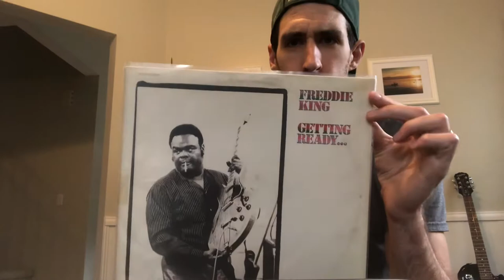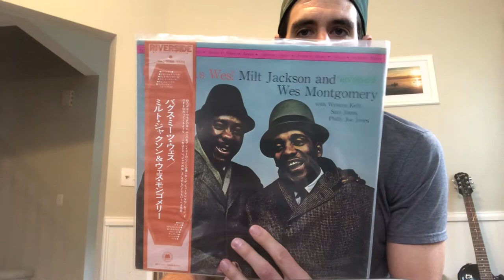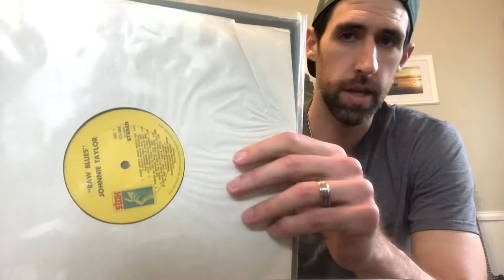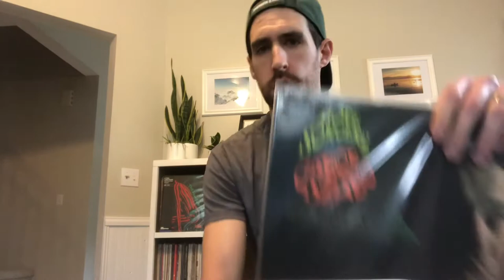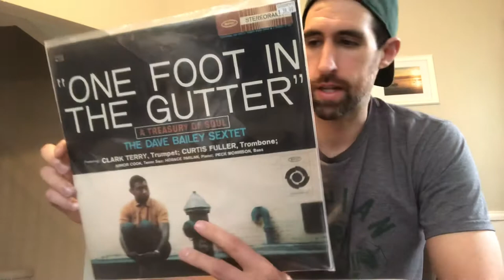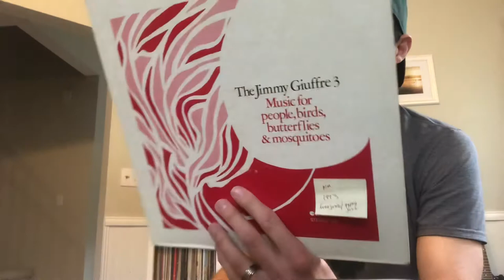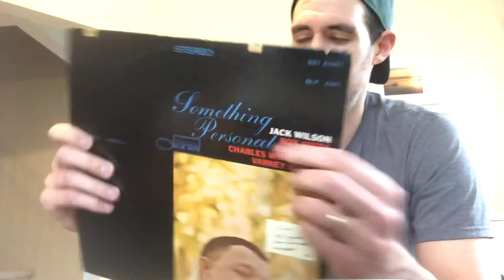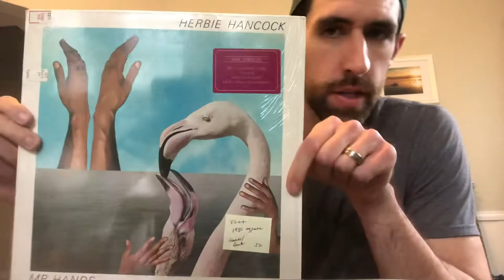Recent vinyl finds - Nashville trip: Blue Notes, Blues, and more jazz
Some recent finds and samples of my haul from our trip to Nashville. Enjoy!